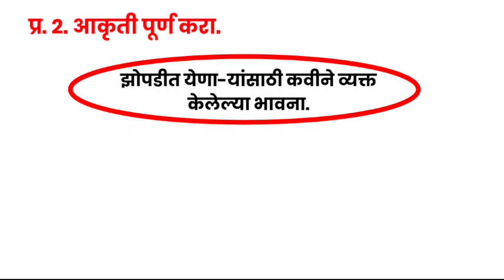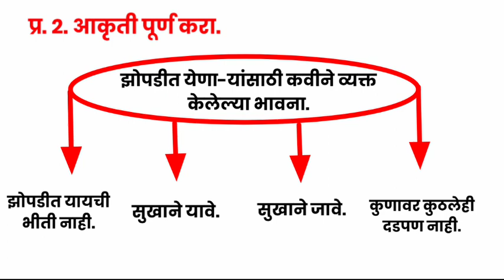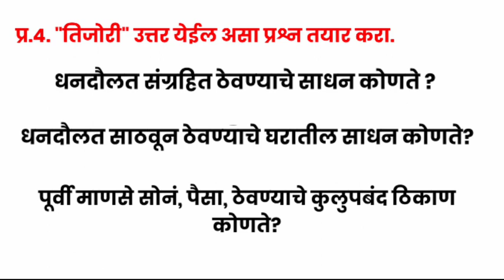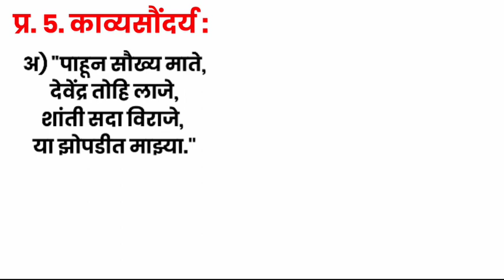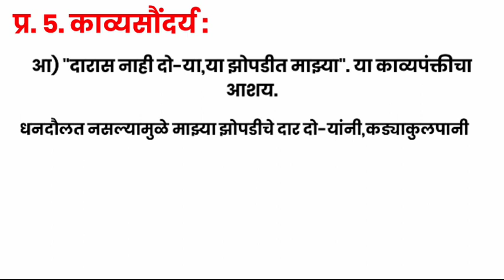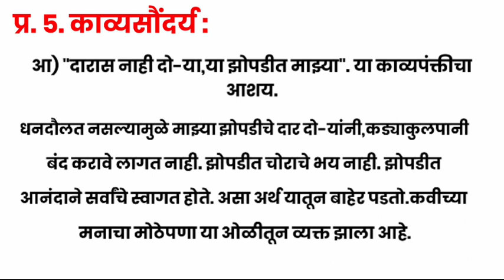ya zopdit mazya kavita swadhyay || या झोपडीत माझ्या कविता स्वाध्याय